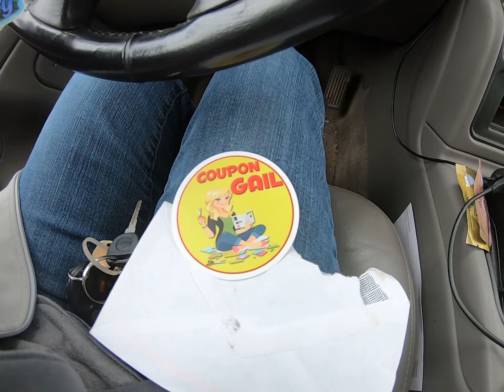Mail Call. Gail’s Southern Living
I met Gail at a meet up in Pryor Oklahoma she is really sweet and she works hard on friendships and growing  YouTube communities. Go check both her channels out
She has some amazing collaborations